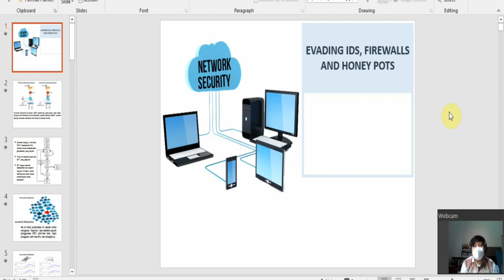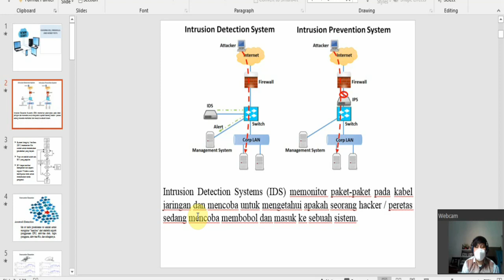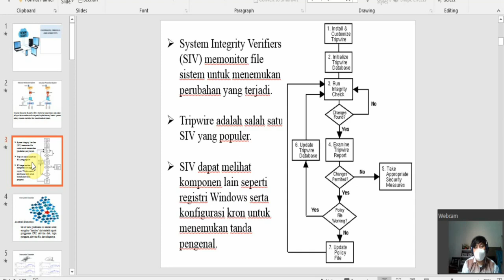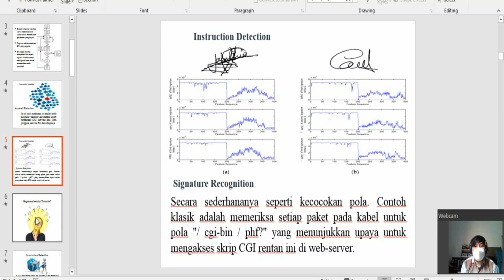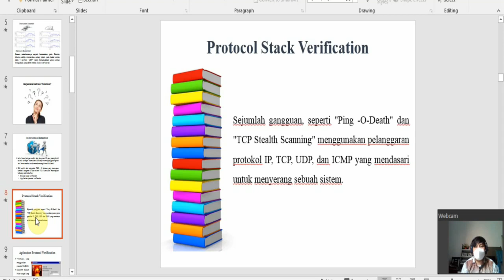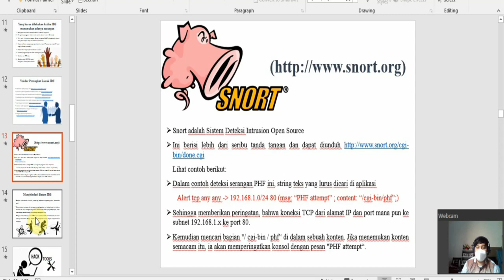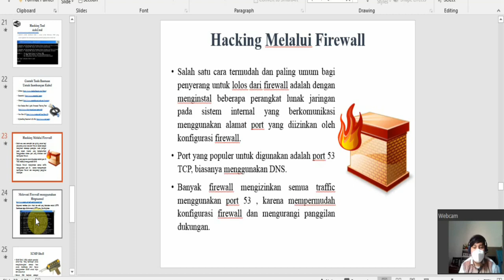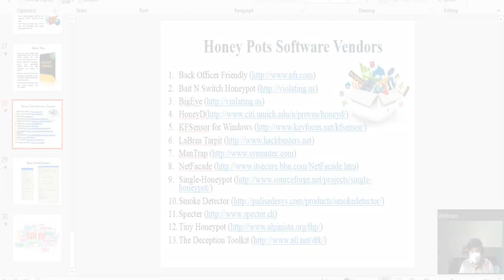Keamanan Jaringan pertemuan 10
Keamanan Jaringan Oleh Bapak Dian Novianto, M.Kom